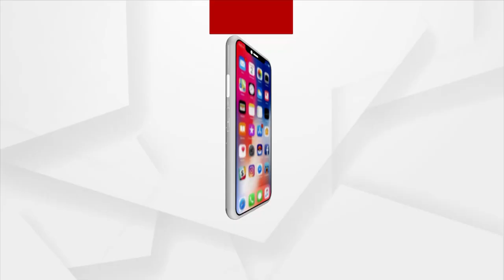ସକାଳୁ ଦର୍ଶନ କରନ୍ତୁ ଯାଜପୁର ଜିଲ୍ଲା ନାରୀଗାଁରୁ ଶ୍ରୀଜଗନ୍ନାଥଙ୍କ ଦିବ୍ୟ ଆଳତୀ